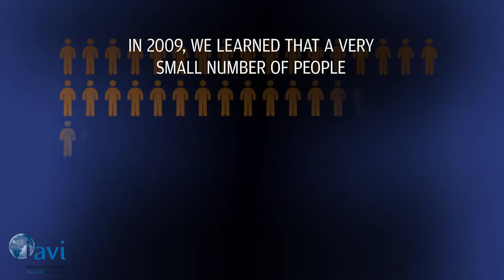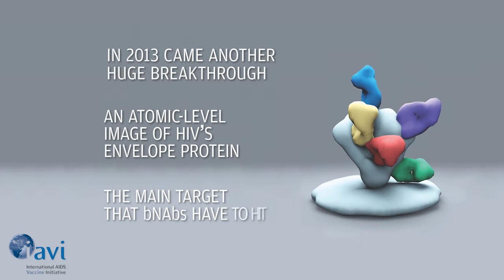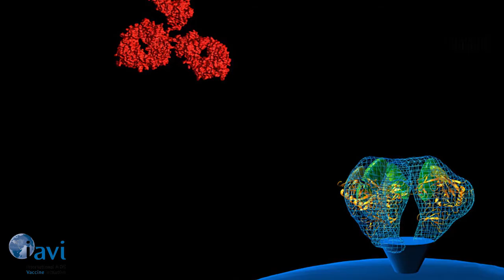IAVI 2014: Extraordinary Antibodies